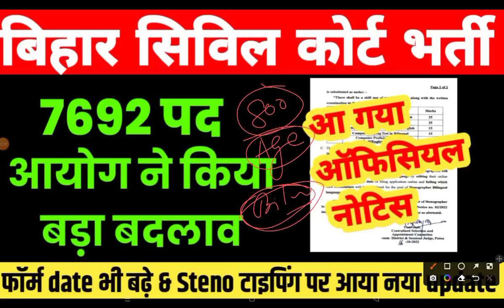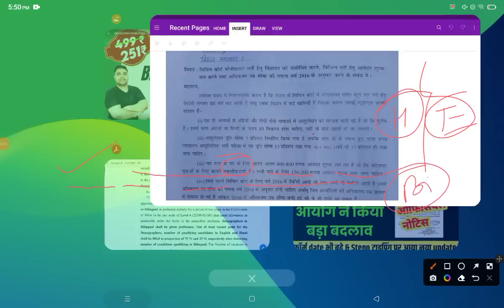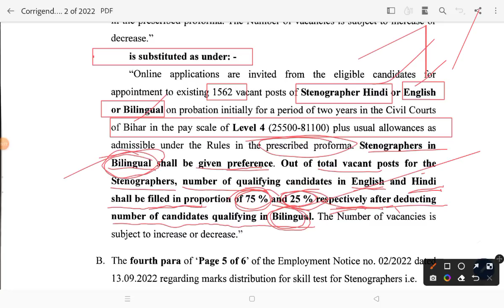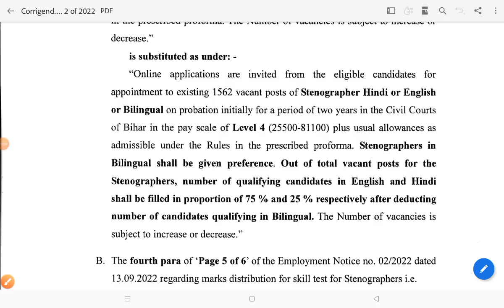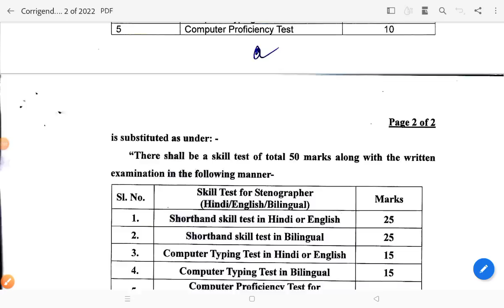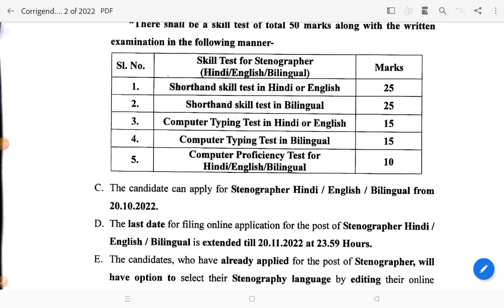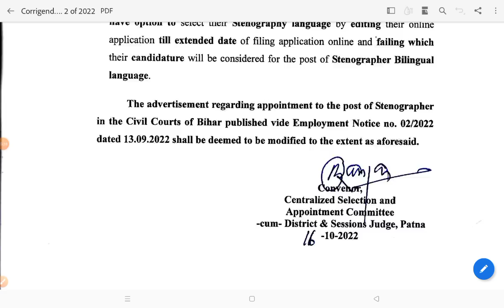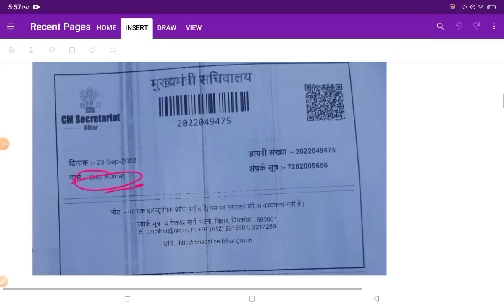बड़ी खबर: Bihar Civil Court Vacancy ने किया बड़ा बदलाव || Stenographer 1526 post लेकर form date Extend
Chakshu Books is the fastest growing Educational Publisher in India.
 Chakshu Books publish study material for Competitive Exams.
Chakshu Books publish more than 200+ titles every year for Students in various languages like English, Hindi, Sanskrit, & More etc.
 Our USP is great and precise content at right price at the right time. We follow a very unique layout &therefore,
Chakshu Books is the Choice of 1,00,000+ Students.

1. My Second Youtube Channel : YT Education
6.  Quiz Group YT Education

2.
4. Bihar Jobs Update 2020-23
5. Latest Job Update upcoming 2022-23